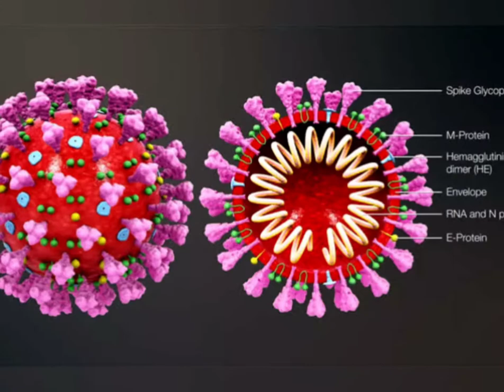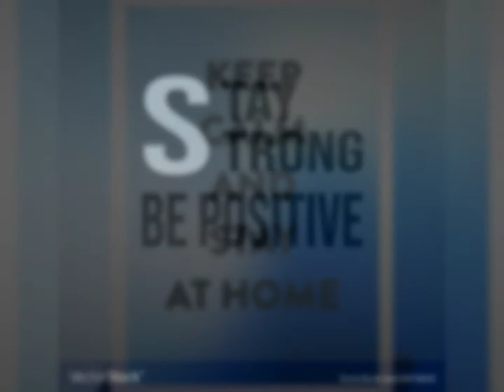Anti corona remix